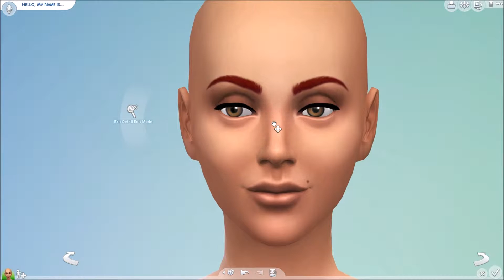The Sims 4: Spectre - Bond girl CAS // Lucia Sciarra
RED PANDA PLAYS: hellooow sweet panda's, today I created the newest Bond girl from the new James Bond movie: Spectre. Her name is Lucia, played by Monica Bellucci. This is the second Bond girl in the series! Let me know if you'd also like me to create Missshh Moneypenny!